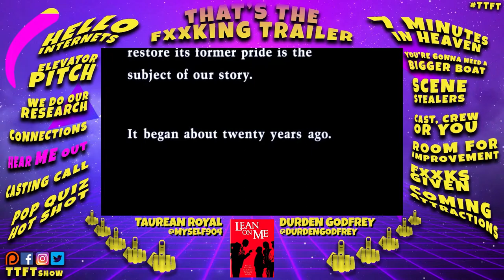Lean On Me - TTFT 2.6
Take a trip back to 1989 with us as we discuss the Morgan Freeman classic, LEAN ON ME! Karina (Maria) Arroyave is our special guest!

In This Episode:
01:58 | Hello Internets [greetings]
05:26 | Elevator Pitch [Brandon breaks it down]
07:40 | We Do Our Research [details on the film]
10:20 | Connections [exploring connections to the film]
16:47 | Hear Me Out [theories about the film]
22:24 | Casting Call [we recast the film]
29:51 | Pop Quiz Hot Shot [facts about the film]
35:18 | 7 Minutes In Heaven [the best scenes]
52:45 | You're Gonna Need A Bigger Boat [the best lines]
1:01:42 | Scene Stealers [the best actor]
1:14:57 | Cast, Crew Or You: Karina Arroyave
1:38:06 | Room For Improvement [what we would change]
1:44:23| Fxxks Given [reviewing the film]
1:52:26 | Coming Attractions [next on TTFT]